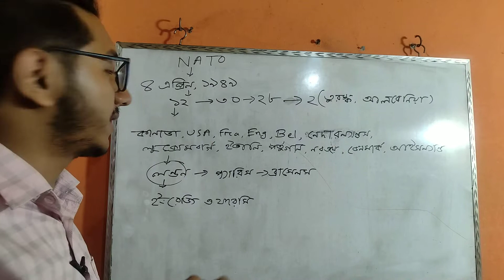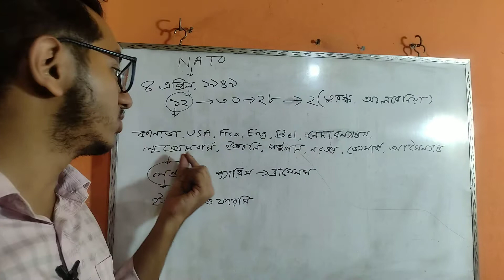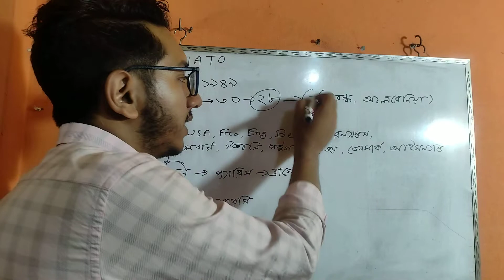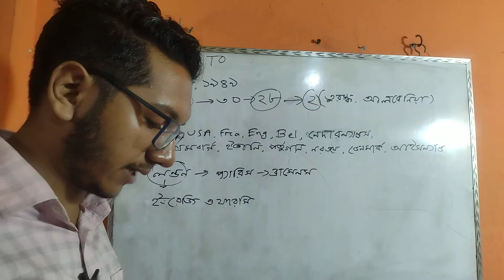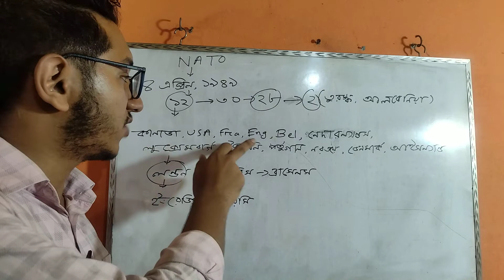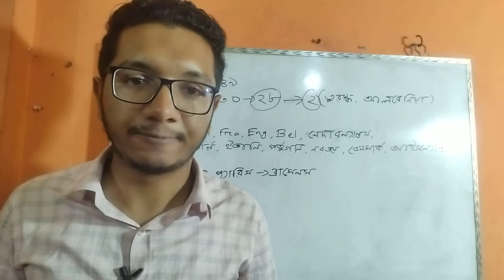ন্যাটো সম্পর্কে গুরুত্বপূর্ণ তথ্য।। NATO।।বিসিএস আন্তর্জাতিক বিষয়াবলি।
এই ভিডিয়োতে আন্তর্জাতিক সামরিক জোট ন্যাটো(NATO) সম্পর্কে আলোচনা করা হয়েছে।